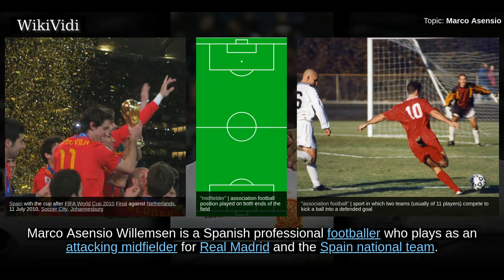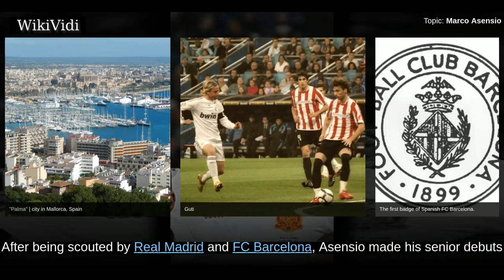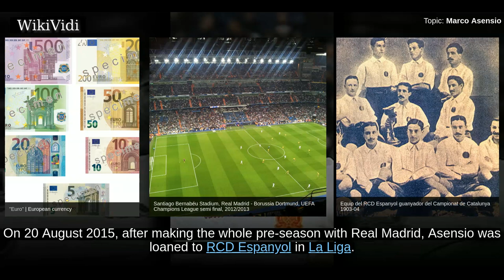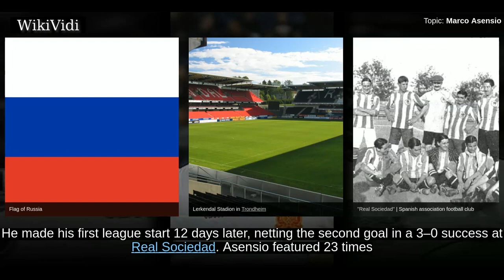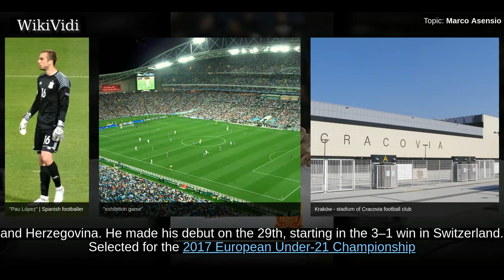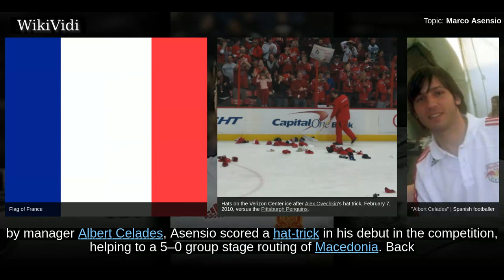MARCO ASENSIO - WikiVidi Documentary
Marco Asensio Willemsen is a Spanish professional footballer who plays as an attacking midfielder for Real Madrid and the Spain national team. After starting out at Mallorca, he signed with Real Madrid in November 2014, being consecutively loaned to his former club as well as Espanyol. Upon his return he went on to win several honours, including two Champions League trophies. Asensio made his senior debut with Spain in 2016. He represented the nation at the 2018 World Cup.

Shortcuts to chapters:
00:00:41 Early life
00:01:05 Mallorca
00:02:03 Real Madrid
00:04:17 International career

Copyright WikiVidi.